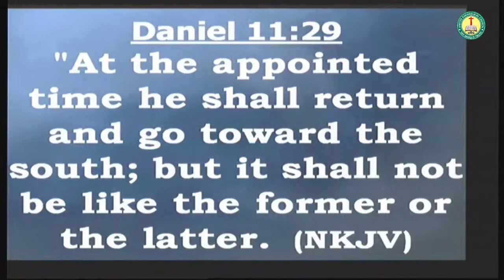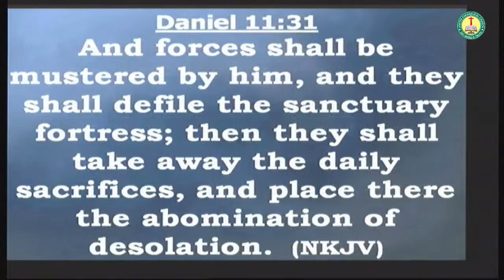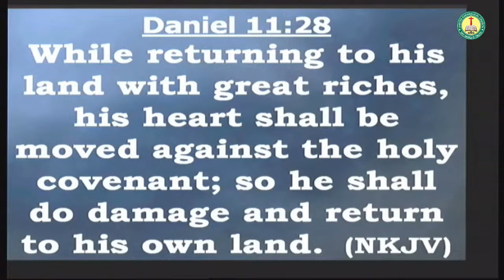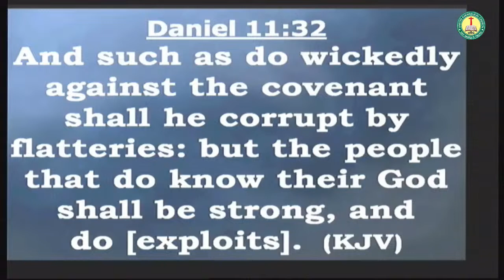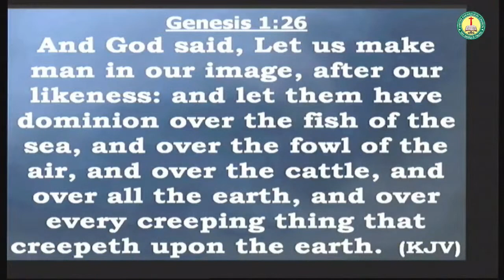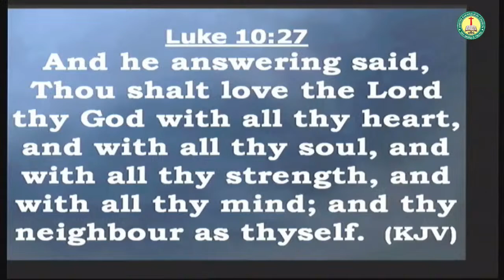EMERGING STRONG SERMON BY DR. MICHAEL UMOH || 17TH SEPTEMBER 2023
This weekend, the youths engaged with the theme "EMERGING STRONG", holding on to God despite the situation of things arising as victors in their respective sectors.